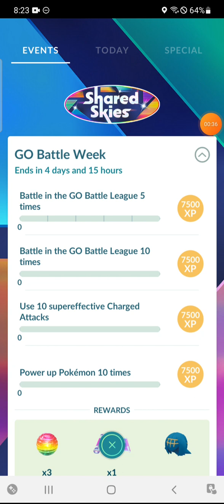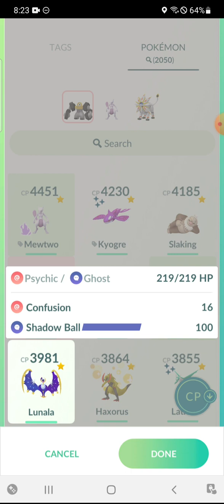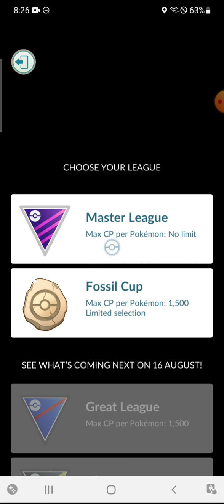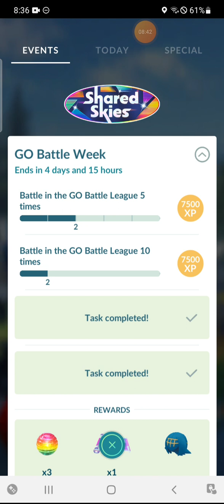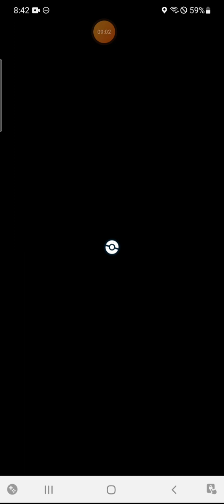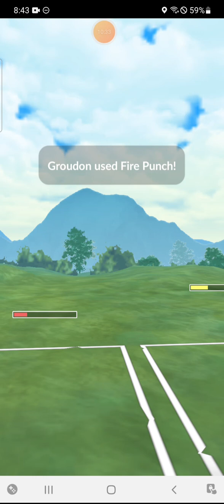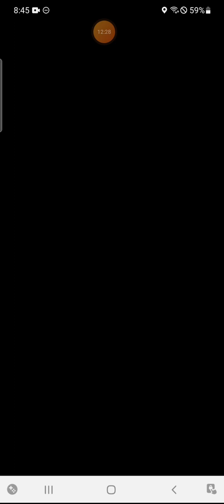Pokemon go but my main phone doesn't work so I used my worst phone